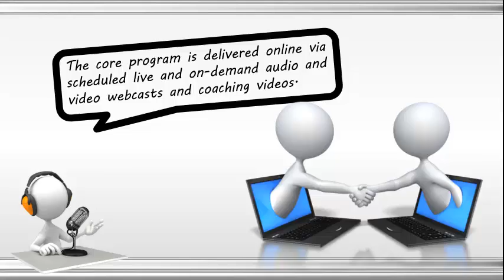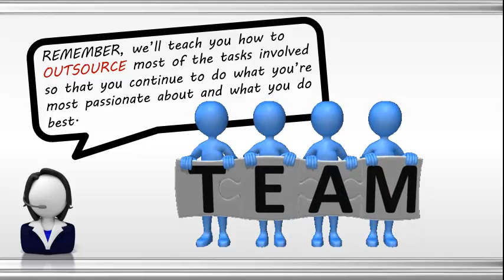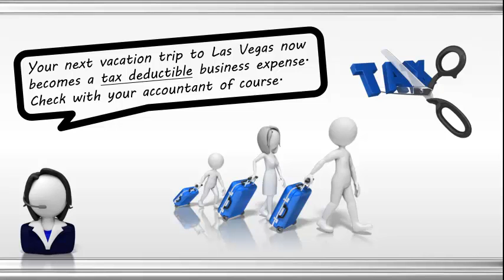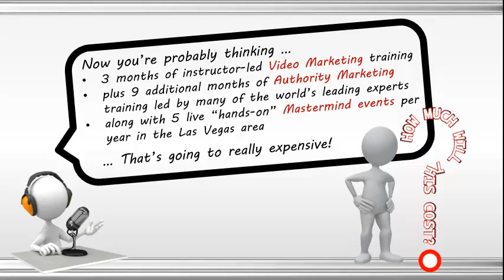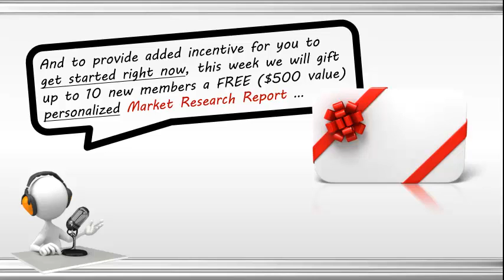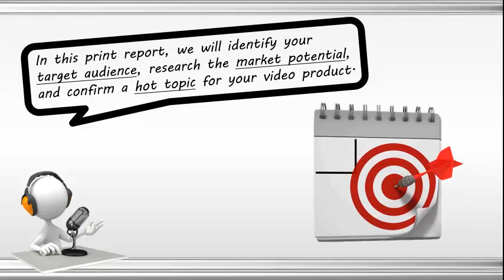Video Marketing Info-Guide | Video 4 | VIP Showcase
| Video Marketing Info-Guide (Part 4 of 4)